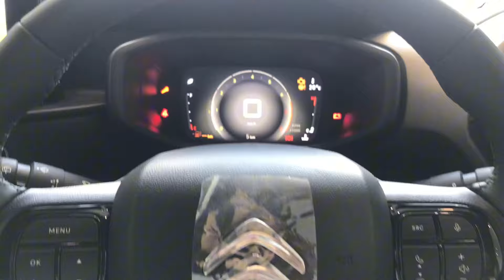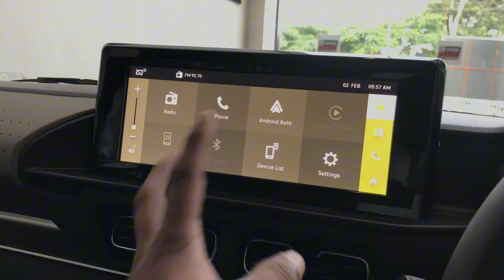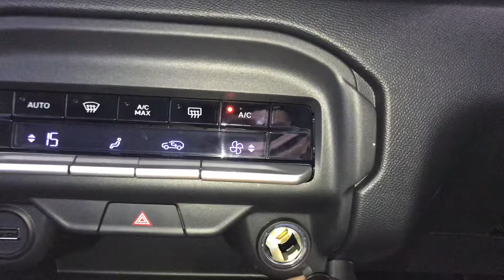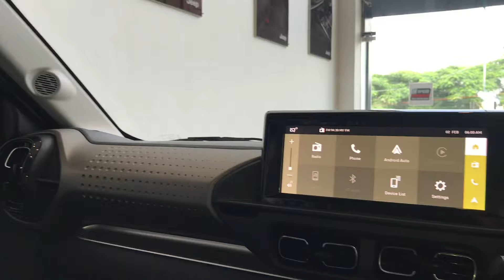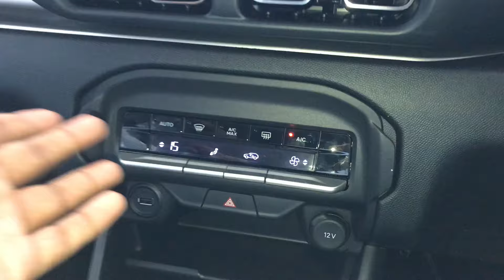2024 Citroen C3 New Update 🔥| Full Walkaround Review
2024 Citroen C3 New Update 🔥| Full Walkaround Review |

Hey guy’s here we will discuss about newly updated Citroen C3. In this video we will cover its all updated features and exiting features.

Satguru Citroen Indore

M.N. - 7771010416